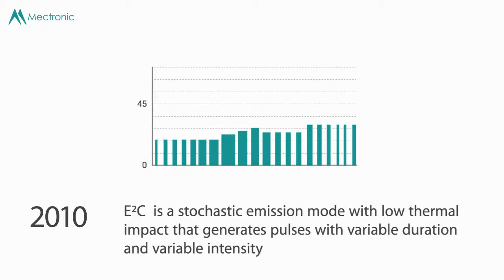THEAL Therapy - patented by Mectronic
THEAL Therapy is a methodic designed and patented by Mectronic.